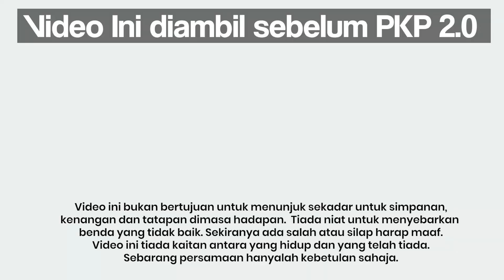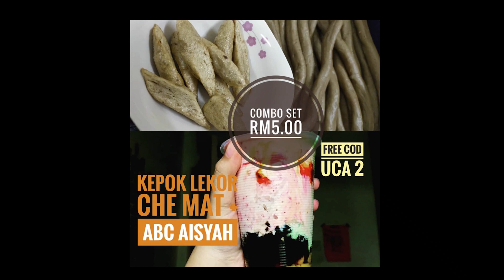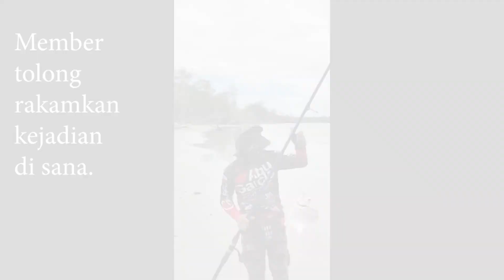Memancing Hampir Kilar ka Kilar juga tu?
Kalau ikan saiz begitu jak dianggap kilar ka?